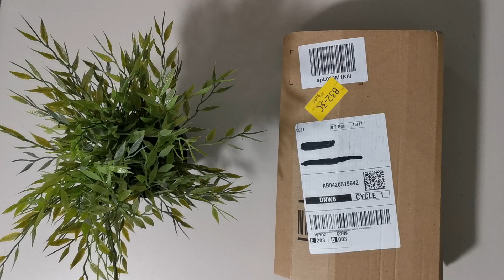s Oliver হাত ঘড়ি আনবক্সিং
Today I am sharing my first unboxing video on my channel. I order an s. Oliver watch online and showing you the unboxing.